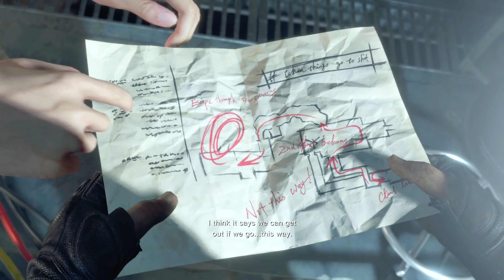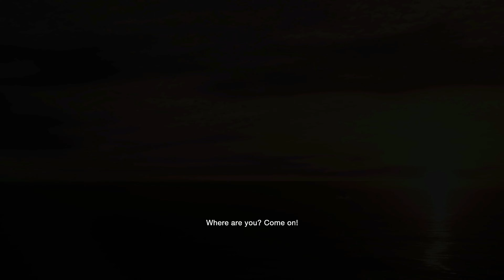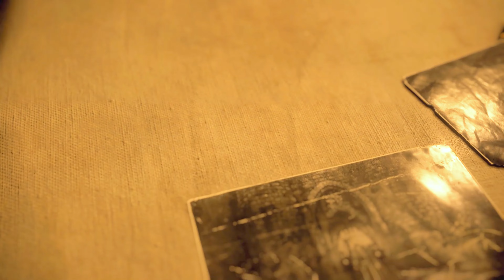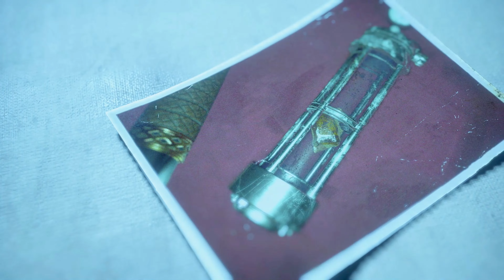Ending Game _ Saddler Last Boss Killing | Resident Evil 4 Remake Last Chapter _ Walkthrough RE4R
Arena Breakout Forza Horizone 5 FarCry5 Tekken8
 God of War Ragnarok Spider-Man 2 Hogwarts Legacy Call of Duty Gotham Knights PlayStation 5 Xbox Series X Cyberpunk 2077 PS4 PS5 PC Gameplay Walkthrough Tutorial How to Epic Funny Brutal Fails Wins Moments Compilation All Games  No Commentary  Cinematic Official Trailer Gameplay Top Most Anticipated Upcoming Open World Games Next-Gen RTX Ray Tracing 2021 GTA 5 GTA V Warzone Normandy 1944 Call of Duty Grand Theft Auto V Red Dead Redemption 2 Fortnite Multiplayer 1080p 4K HDR Ultra HD 60FPS Part Ending Boss Fight Full Game Camouflage Battlefield 1 Battlefield 4 Battlefield 5 Warzone Pc